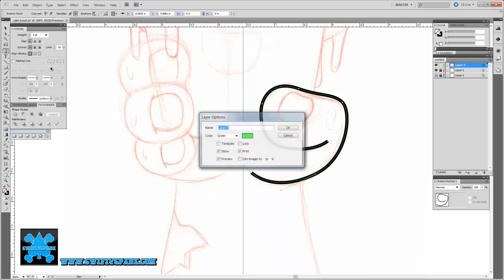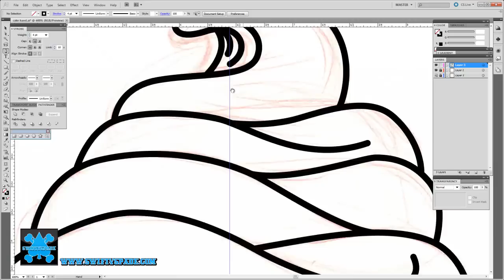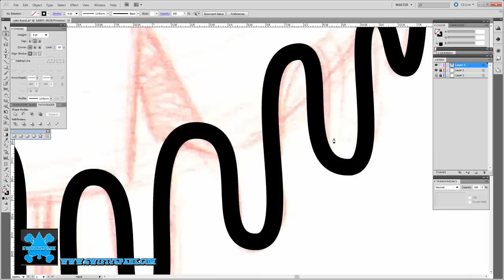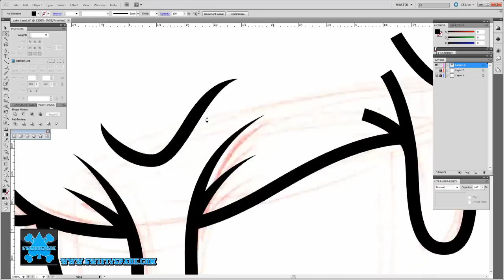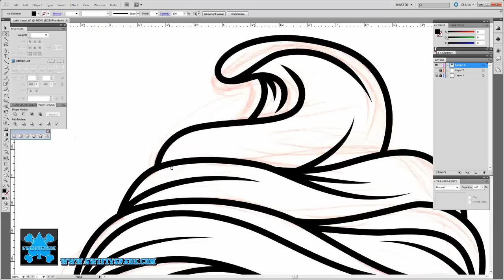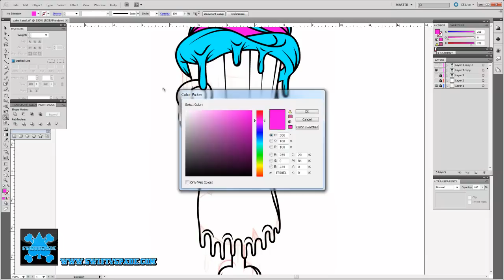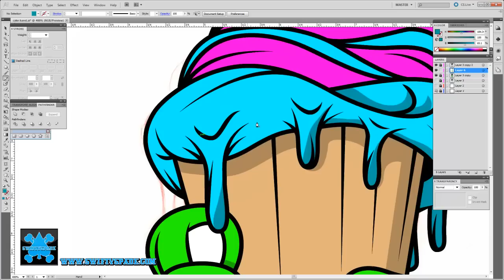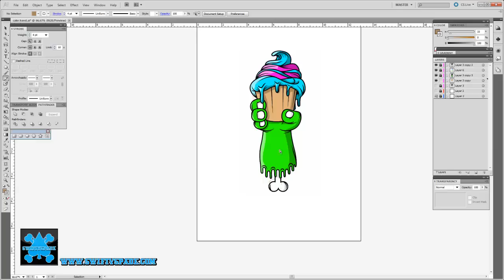"Zombie Cupcake" design process-swiftyspade